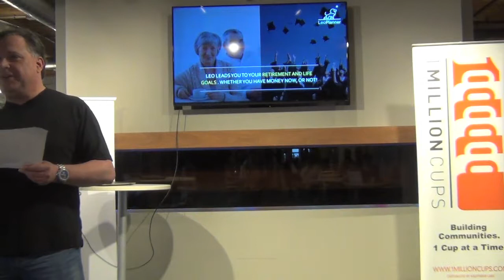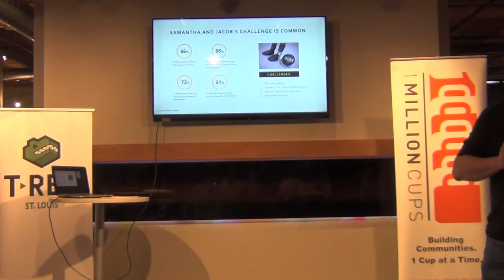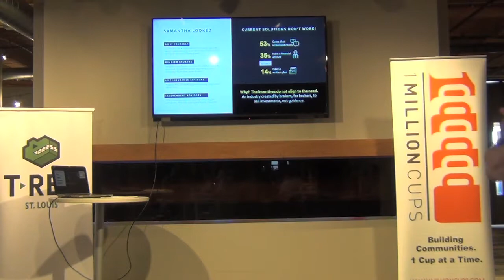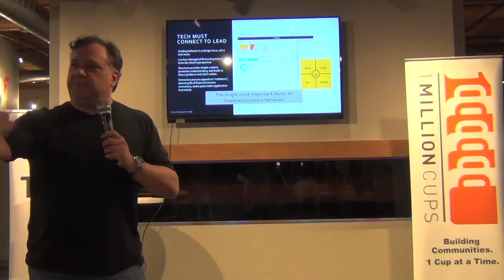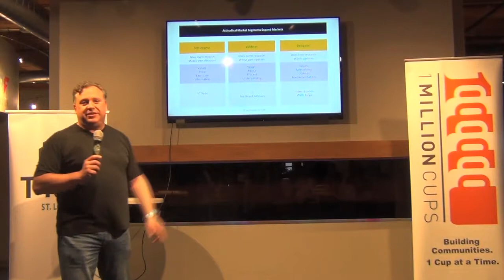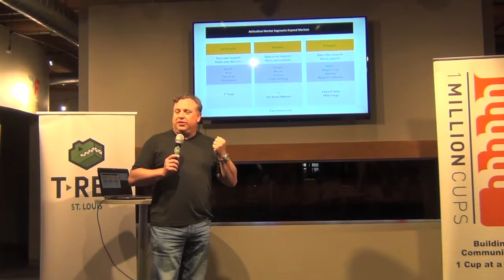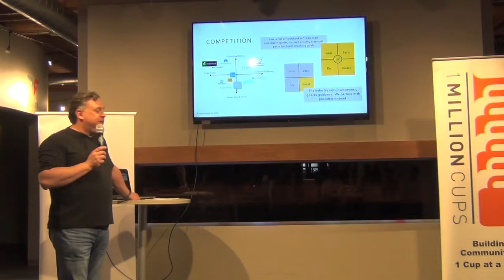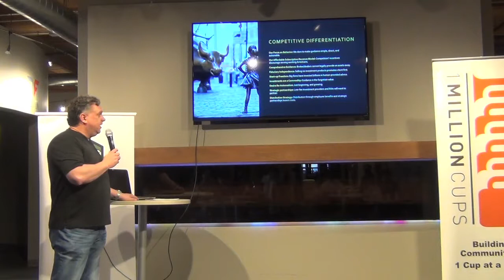05 23 18 LeoPlanner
David Weaver, LeoPlanner